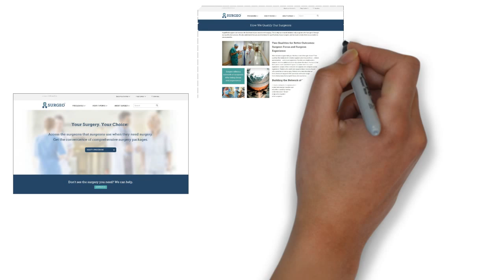Surgeo helps you gain access to qualified surgeons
In surgery, nothing matters more than quality and nothing drives surgical quality more than a qualified surgeon. Well, nobody knows qualified surgeons more than other surgeons. Here is how Surgeo opens the door for you to the services of highly qualified surgeons.